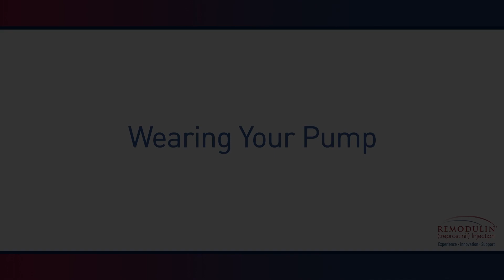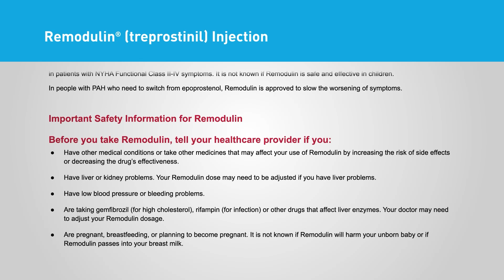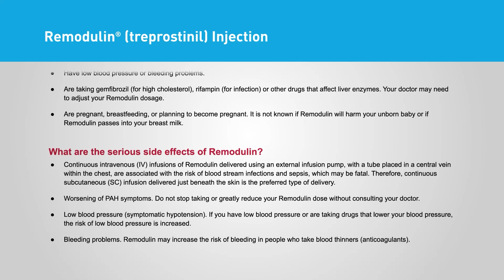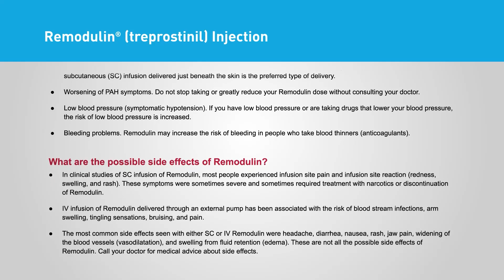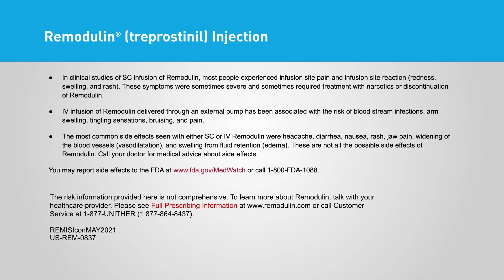Wearing Your Pump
Alberta didn’t let pump therapy stop her from living her life. Hear her tips on wearing and maintaining a pump as well as her experiences learning from the PAH community.

REMODULIN SELECTED IMPORTANT SAFETY INFORMATION

Use of Remodulin® may include risk of catheter-related bloodstream infections with intravenous infusion, worsening of PAH symptoms due to sudden large reductions in Remodulin dose, low blood pressure, and increased risk of bleeding. The most common adverse reactions to Remodulin include site pain and infusion site reaction (redness, swelling, and rash) which were sometimes severe, headache, diarrhea, nausea, rash, jaw pain, widening of the blood vessels (vasodilation), and swelling from fluid retention (edema). These are not all the possible side effects of Remodulin. Speak with your healthcare provider if you experience any of these side effects (optional statement, depending on intended audience).

See video for full IMPORTANT SAFETY INFORMATION.